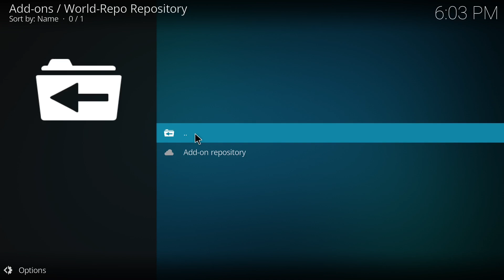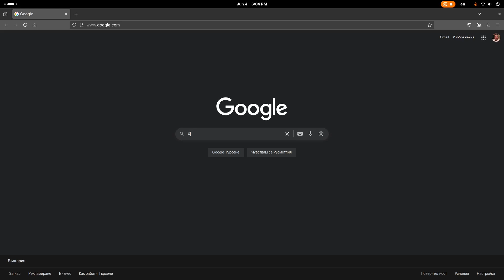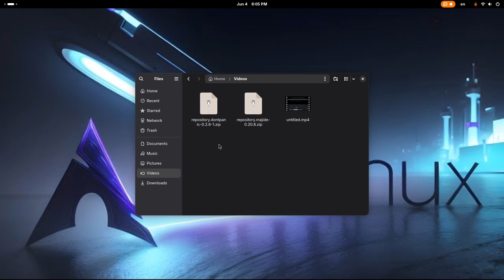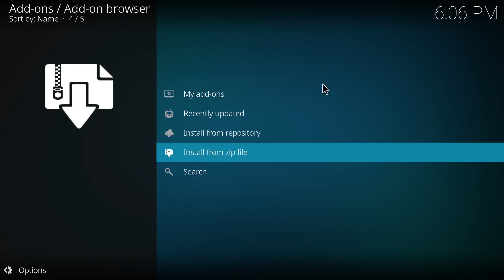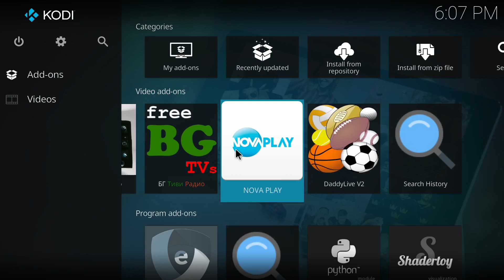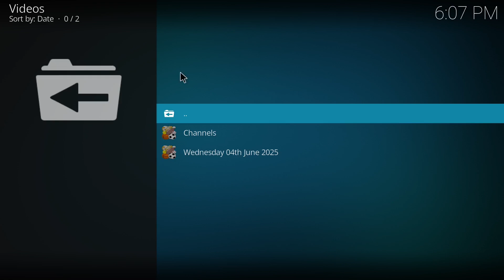Daddylive V2 video addon, как да инсталирате на Kodi.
Здравейте, тази добавка върви добре.